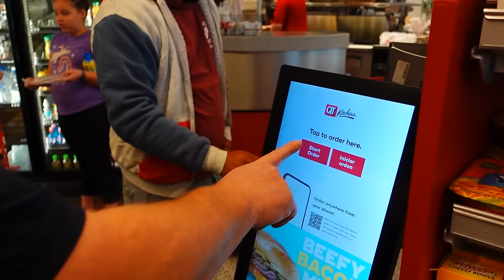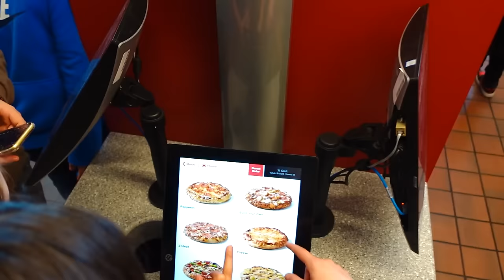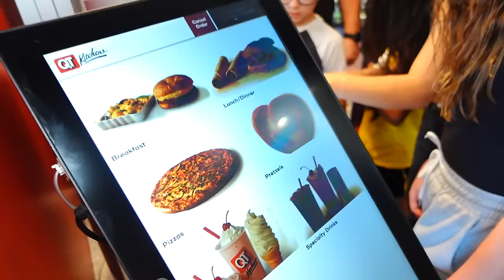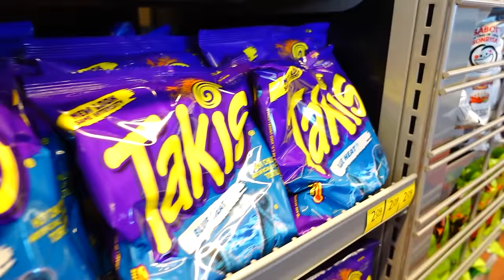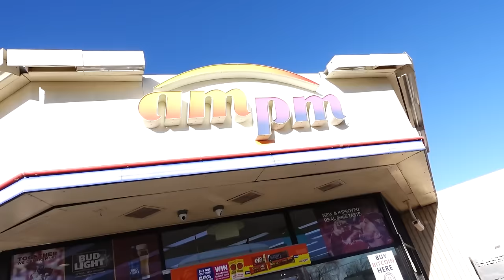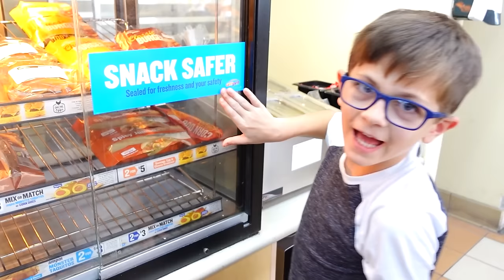Eating ONLY Gas Station Food For 24 Hours!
📮 Fan Mail
Crazy Middles